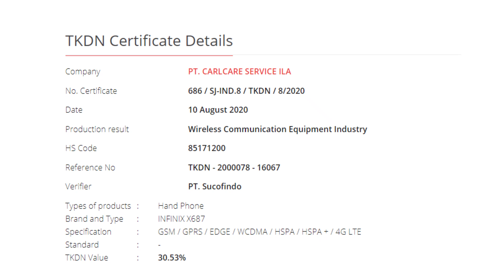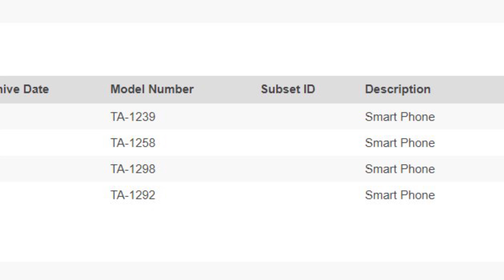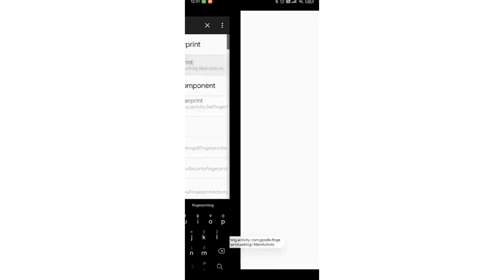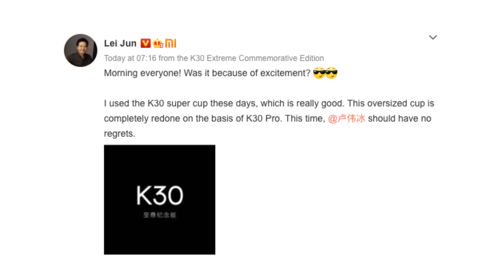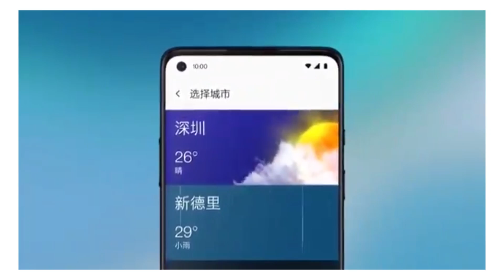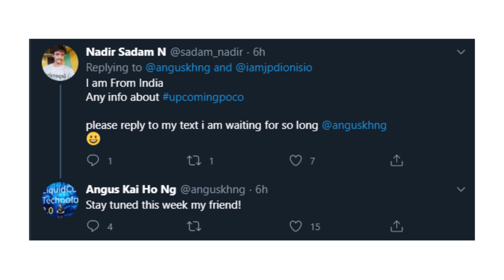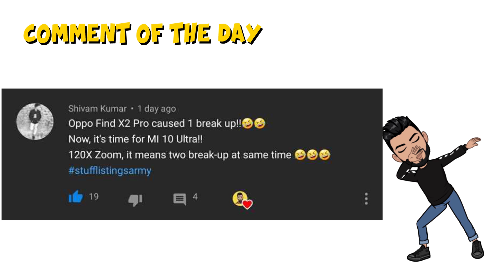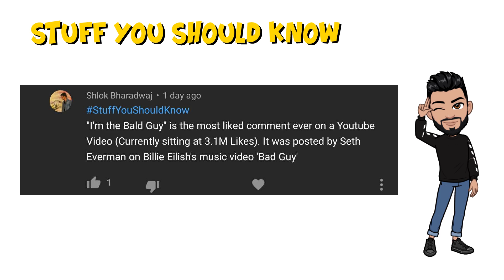POCO return, Realme X3 Pro, 2 Realme 5G, iQOO BMW, Xiaomi security flaw, Mi 10i India, HydrogenOS 11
1. POCO coming this week!
2. Realme RMX2200 with a 6.52-inch display and a 4,890mAh battery visits TENAA. It will be a 5G device. The moniker is not confirmed yet.
3. Realme RMX2173 appears on TENAA. The device will have a 6.43-inch display and a 2,100mAh dual-cell battery. The Realme 4. RMX2170 has a 65W fast charging support, there are chances that this one might have it too. Realme X3 Pro is a likelihood.
5. Some official visuals of HydrogenOS 11.
6. Realme RMX2151 will feature a 4,900mAh battery.
7. iQOO5BMW edition
8. Infinix Zero 8 receives the TKDN certification.
9. [Exclusive] OPPO A6 smartphone launching in India in September
10. Vivo S1 Prime with 48MP Quad Camera Setup, 8GB RAM to Launch Soon, Key Specifications Tipped
11. Nokia TA-1239, TA-1258, TA-1298, and TA-1292 receive the Bluetooth SIG certification.
12. Samsung Galaxy M51 support page goes live as launch nears
13. Xiaomi Door and Window Sensor 2 goes official in China for 39 yuan ($6)
14. A Redditor found a hidden activity on a Xiaomi phone that lets you see the raw feed from Goodix's optical under-display fingerprint scanner.
15. Xiaomi CEO confirms Redmi K30 Ultra Commemorative Edition is based on K30 Pro
16. Xiaomi Mi Note 10 Lite May Launch in India as Mi 10i, Leaked Code Suggests

00:00 - Introduction
00:15 - Infinix Zero 8 receives the TKDN certification.
00:48 - OPPO A6 smartphone launching in India in September
01:27 - Vivo S1 Prime with 48MP Quad Camera Setup
02:35 - Nokia TA-1239, TA-1258, TA-1298, and TA-1292
03:06 - Samsung Galaxy M51 support page goes live
03:38 - Xiaomi Door and Window Sensor 2 goes official
04:02-  A Redditor found a hidden activity on a Xiaomi phone
05:22 - Xiaomi CEO confirms Redmi K30 Ultra Commemorative Edition
06:00 - Xiaomi Mi Note 10 Lite May Launch in India as Mi 10i
06:57 - iQOO 5 BMW Edition
07:57 - Some official visuals of Hydrogen OS 11.
09:11 - Realme RMX2151 will feature a 4,900mAh battery.
09:40 - Realme RMX2200 with a 6.52-inch display
10:09 - Realme RMX2173 appears on TENAA
11:06 - POCO coming this week!
11:59 - Poll Results
12:33 - Poll: Which Android do you like the most?
13:40 - Qqqq.. Quiz
13:55 - Best Comments

1. 20000 views on the video
2. 1700 likes
3. 750 comments
4. Winners will be selected amongst the stufflistingsarmy members who have posted their comments.